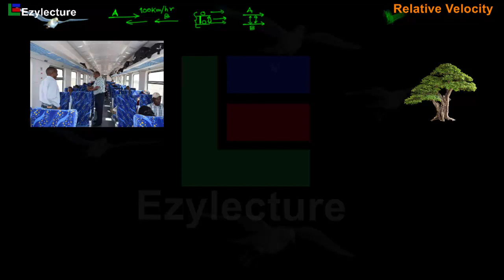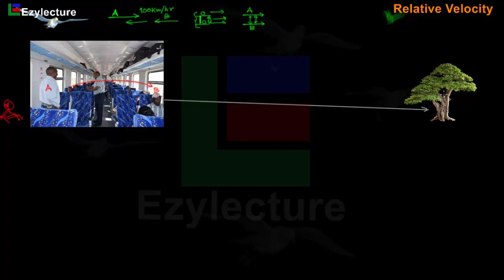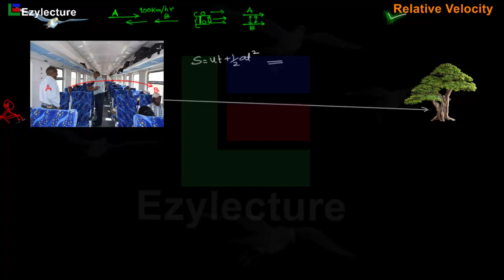Motion in a Straight Line: Relative Velocity | PHYSICS | Class XI | Competitive Exams